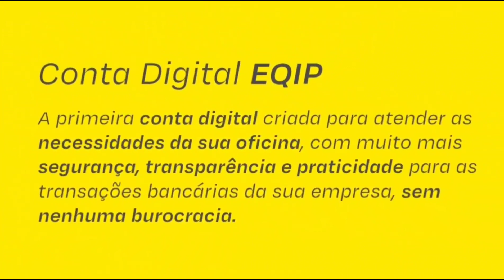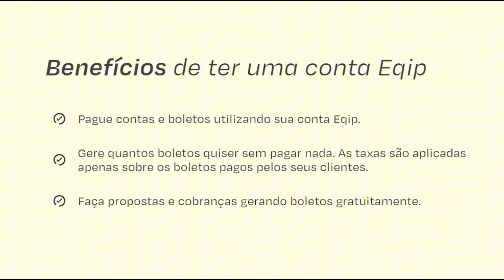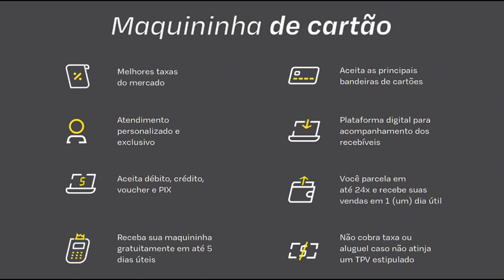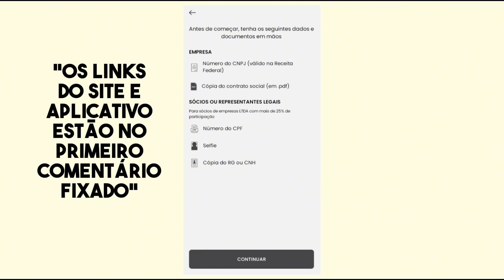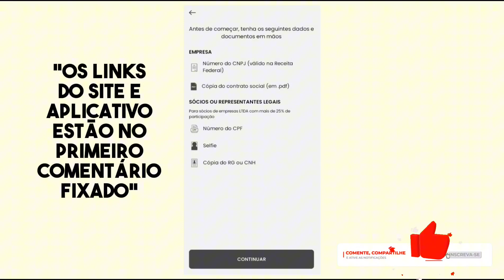CONHEÇA A NOVA CONTA DIGITAL DA LOCALIZA